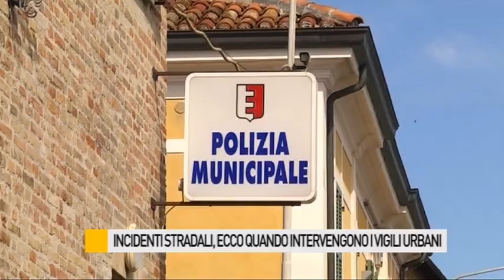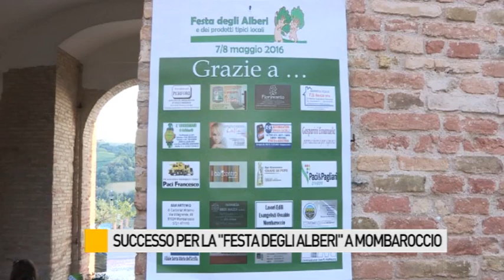Occhio alla NOTIZIA 9/5/2016